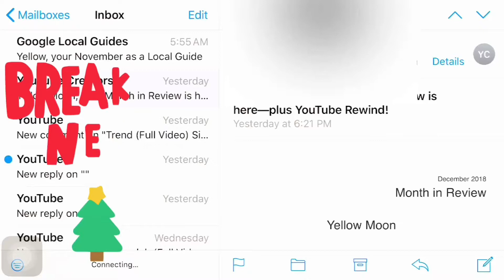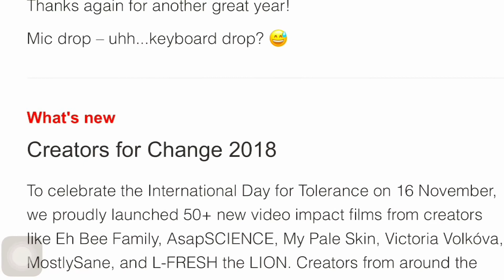Yellow Moon | Month In Review | Happy Youtube -Versary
Review of November month 2018
Yellow Moon 🙏🏻